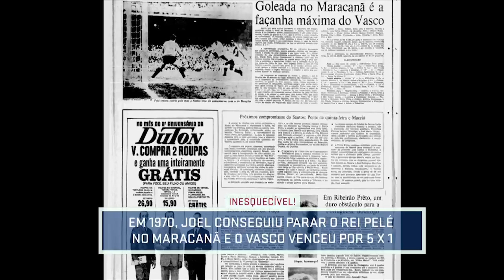JOEL SANTANA FAZ HOMENAGEM AOS 80 ANOS DO REI PELÉ - Canal do Joel